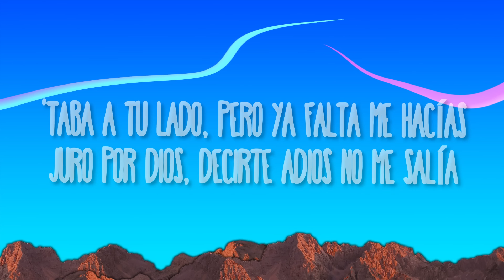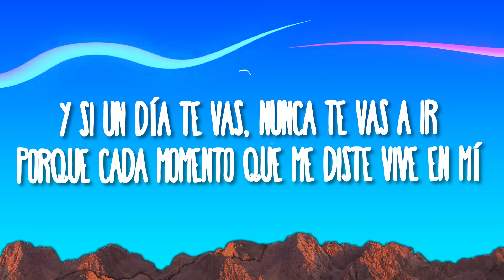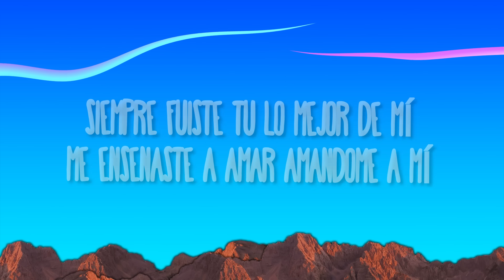TINI - Pa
(Lyrics):
[Verso 1]
'Taba a tu lado, pero ya falta me hacías
Juro por Dios, decirte adiós no me salía

[Pre-Coro]
Siempre fuiste tú lo mejor de mí
Me enseñaste a amar amándomе a mí
No podía aceptar despedirmе así

[Coro]
Por un ratito más, porque sigas aquí
Y si un día te vas, nunca te vas a ir
Porque cada momento que me diste vive en mí

[Post-Coro]
Porque soy parte de ti
Oh-oh-oh-oh-oh-oh-oh-oh
Oh-oh-oh-oh-oh-oh-oh-oh
Oh-oh-oh-oh-oh-oh-oh-oh

[Verso 2]
Yo he escrito cancione' de amor, pero nunca al primero
Y tú desde el 97 sabe' que te quiero
Y entre tus brazos yo aprendí a arriesgarme

[Pre-Coro]
Me enseñaste a amar amándome a mí
No podía aceptar despedirme así

[Post-Coro]
Oh-oh-oh-oh-oh-oh-oh-oh
Oh-oh-oh-oh-oh-oh-oh-oh
Oh-oh-oh-oh-oh-oh-oh-oh
Oh-oh-oh-oh-oh-oh-oh-oh
Oh-oh-oh-oh-oh-oh-oh-oh
Oh-oh-oh-oh-oh-oh-oh-oh

Pa